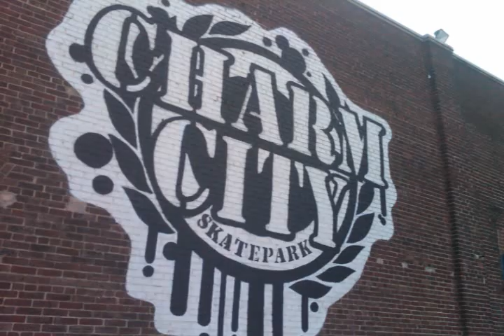jeremey rogers demo charmcity skatepark